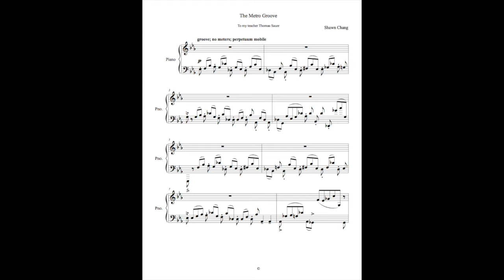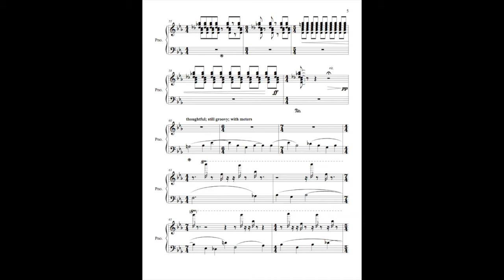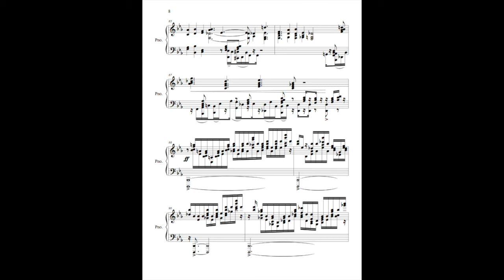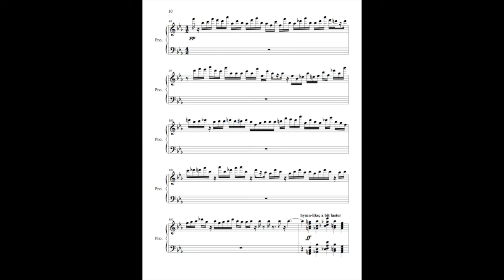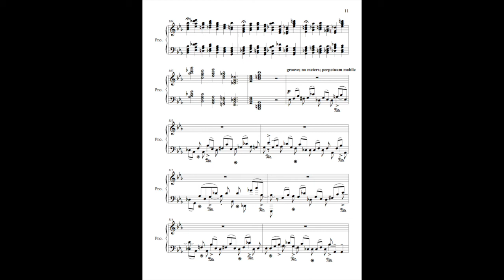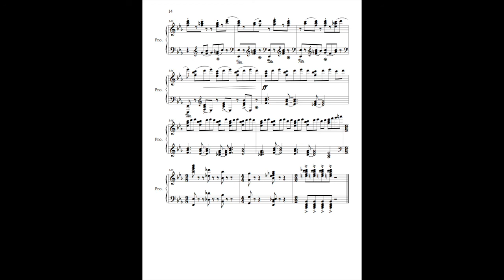Metro Groove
Composer: Shawn Chang
Pianist: Thomas Sauer
2017